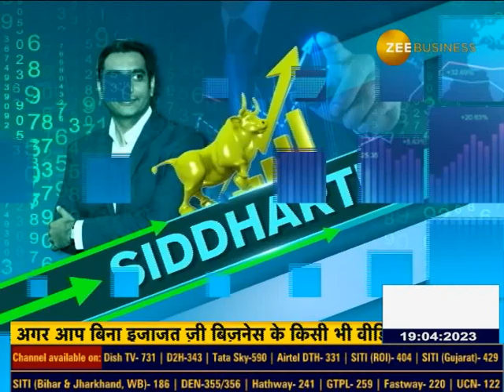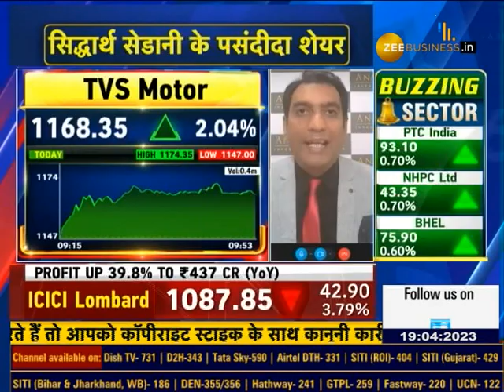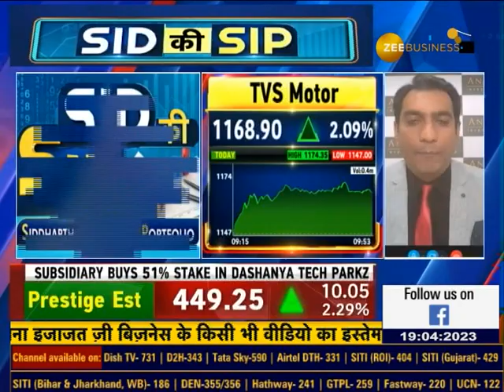SID KI SIP: Why Siddharth Sedani Choose 'PLUG & PLAY' Theme For Today? Where To Invest?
SID की SIP: क्यों चुनी 'PLUG & PLAY' थीम?

दमदार थीम वाले किन शेयरों में पैसा लगाएं?

सिद्धार्थ सेडानी के पसंदीदा शेयर जानिए SIDKiSIP में...